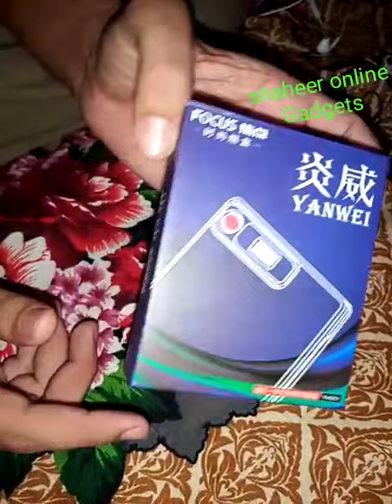20 pcs capacity case with rechargeable lighter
Facebook page